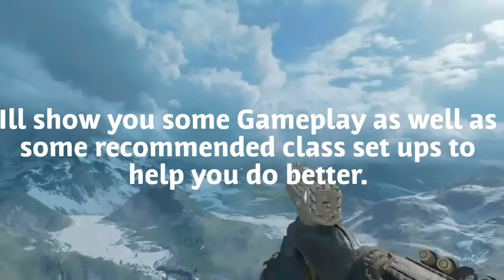Diamond Pistols In Call Of Duty: Black Ops 4 (Black Ops 4 Gameplay)